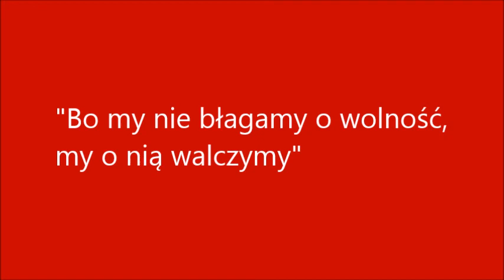Poland Battle Cry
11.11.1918- dzień odzyskania przez Polskę niepodległości. Dzisiaj jest 102. rocznica tego wydarzenia. Z tej okazji powstał właśnie ten film.